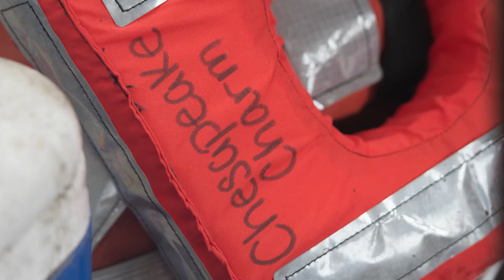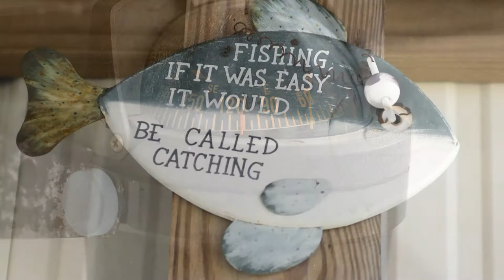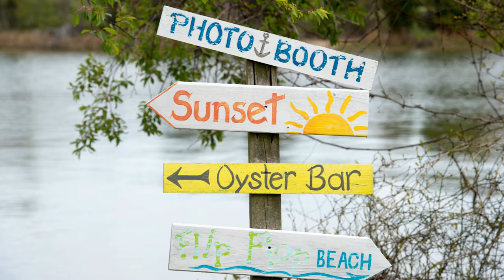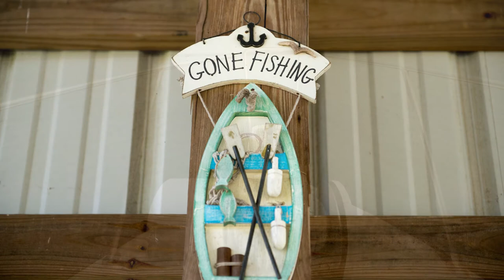Charter boat captain Phil Langley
Captain Phil Langley talks about his experience fishing the Chesapeake Bay